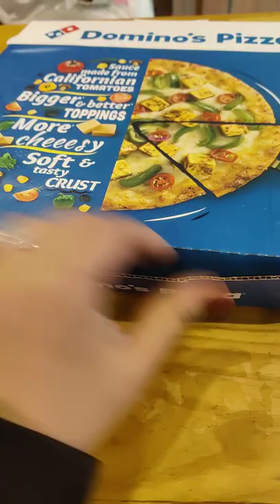Chicken fiesta 🪅 pizza 🍕 at dominos pizza, phoenix palladium Mumbai